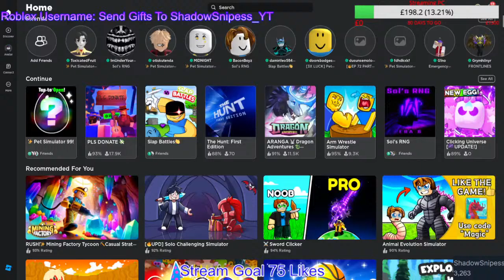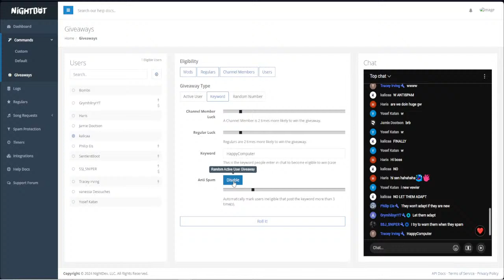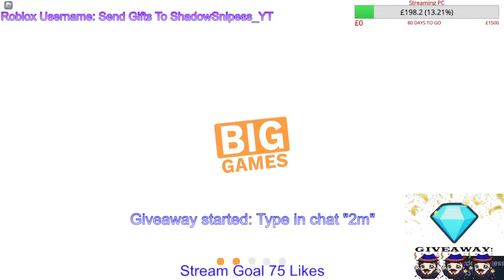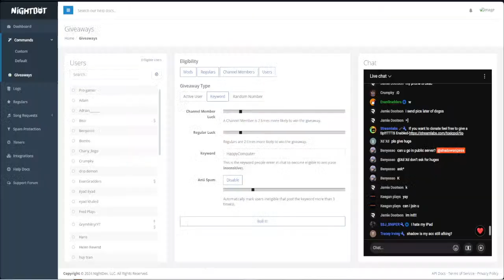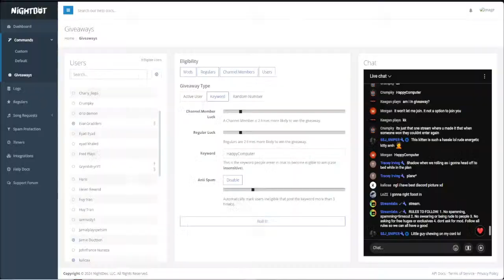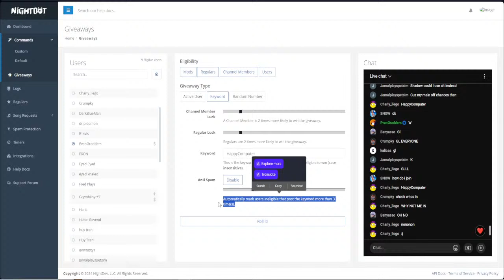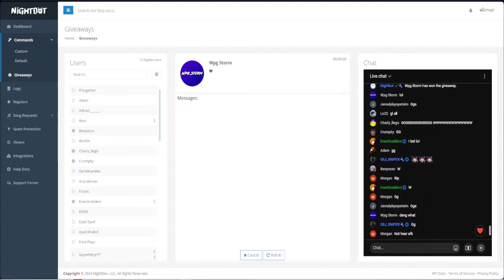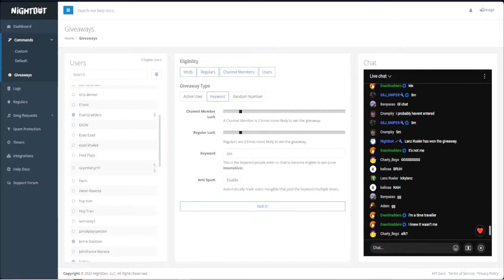Pet Sim 99 Live!!Best Game Ever!!Chill Stream!!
Pet Simulator 99! Giving away free pets each stream

Jadencasrt14 - Huge Cupcake
​Meerkat823 - Huge Pterodactyl
FREEFIREMASTERGAMER - Huge Slime
Manamohamed809 - Huge Slime
MistyPlayzYT2 - Huge Elf Cat
bobcat987654A - Huge Slime
miror_o - Huge Elf Cat
MilsiPilzi - Huge Happy Rock
Otiskutenda - Huge Hell Rock
floatindrag - Huge Zebra
SSJ_SNIPER - Huge Peacock
Revenggod_lijan - Huge Cobra
tienkr213 - Huge Peacock
karamsy3 - Huge Happy Computer
Otiskutenda - Huge Happy Computer
Monkart91 - Huge Happy Computer
HazmanoP - Huge Happy Computer